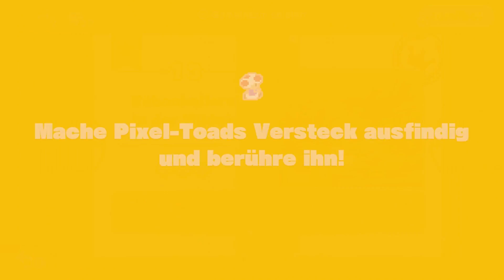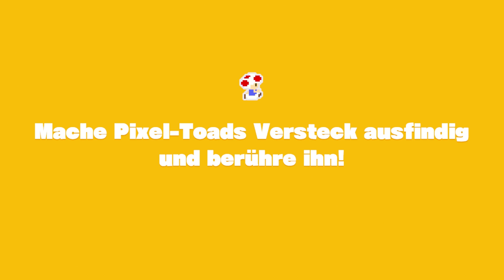CAPTAIN TOAD: TREASURE TRACKER #4: Der Toad-Trupp im Wilden Westen! [1080p] ★ Let's Play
Let's Play: Captain Toad: Tresure Tracker | German | 100% | Blind | 1080p | Part 4: Der Toad-Trupp im Wilden Westen!

➜ INFORMATIONEN ÜBER DIESE FOLGE:

Ausgeruht wird hier nicht, Captain Toad! Toadette ist immer noch verschollen und auch von seinem Entführer fehlt jede Spur. Deshalb raus aus den Badeschlapfen und der Badehose, runter vom Strand und rein ins Abenteuer! Heute führt es den kleinen Pilz mitten in die Wüste. Auch dort haben sich einige Shy Guys nieder gelassen. In Holzhütten leben sie, aller Wild Western like und fordern jeden Landstreicher zu einem 1 gegen 1 im Zwiebelnwerfen heraus! Besser wir bleiben gar nicht lang, und verschwinden über die schwebenden Bonutblöcke, im Highspeed!

➜ GESCHAFFTE LEVEL IN DIESER FOLGE:

►► EPISODE 1 ◄◄
Kapitel 3: Die Suche nach dem Riesenvogel
• Level 12: Sommerferien im Aquarium [100%] [Pixel-Toad]
• Level 13: Rübenballerei in der Wildnis [100%] [Pixel-Toad]
• Level 14: Wuchernde Wildwest-Hütten [100%] [Pixel-Toad]
• Level 15: Sprint über die Bröckelstraße [100%] [Pixel-Toad]

► [100%] = bedeutet Alle Super-Juwelen & Bonus-Mission
► [Pixel-Toad] = bedeutet Pixel Toad gefunden!

➜ INFORMATIONEN ÜBER "Captain Toad: Tresure Tracker":

Nach seinem kleinen Abenteuer in Super Mario 3D World kehrte Captain Toad in seinem eigenen Spiel, Captain Toad: Tresure Tracker für die Nintendo Wii U zurück und brachte uns viele neue Level die alle auf das selbe Spielprinzip aufbauten, nur dieses Mal verpackt in eine noch größere Reise. Und nun einige Jahre später erscheint dieses Meisterwerk erneut für die Nintendo Switch und den Nintendo 3DS zugleich.

Zu Beginn des Spieles wollen Captain Toad und Toadette zu einem Abenteuer aufbrechen, wobei Toadette sogleich von einer riesigen Elster namens Wingo entführt wird. Geschockt von diesen Ereigniss, jedoch auch fest entschlossen seine Freundin zu retten stürtzt sich unser Held in die unterschiedlichsten Welten. Von Geisterhäusern, Hügeln und Leveln im Weltraum ist alles dabei! Aber auch mit dabei ist Captain Toads schweren Rucksack, welcher es ihm unmöglich macht zu springen, sowie seine Stirnlampe die selbst Licht in die dunkelsten Ecken bringen kann.

Aus der Sicht des Spielers sehen die Level aus wie einzige riesige Würfel die im nichts schweben... Doch davon sollte man sich nicht täuschen lassen, denn in diesen dreidimensionalen Rätsel-Irrgärten den richtigen Wegzum Power-Stern sich zu bahnen, und dabei alle Superjuwelen einzusammeln kann selbst aus der Vogelperspektive ein wahres Hinderniss sein, denn die Shy Guys und jegliche andere Gegner geben ihr bestes den kleinen Toad von seinem Ziel abzuhalten! Aufgemuntert wird das ganze schließlich noch durch Bonus Aufgaben in jedem Level und eine Hand voll Pixel Toads welche den Spieler in schwierigen Versteckspiel-Aufgaben herausfordern.

➜ WEITERE DATEN:

▪ TITEL: Captain Toad: Tresure Tracker
▪ ENTWICKLER: Nintendo, 1-UP Studio
▪ PUBLISHER: Nintendo
▪ SYSTEM: Nintendo Switch, Nintendo 3DS, Nintendo Wii U;
▪ GENRE: Puzzle, Platform
▪ DEUTSCHLAND RELEASE: 13.Juli.2018
▪ METASCORE: 81%

★ Kommentiertes Captain Toad: Tresure Tracker Gameplay von Ultra (2018) ★